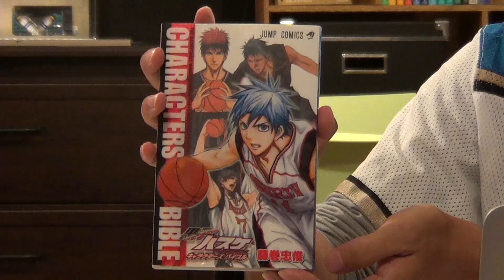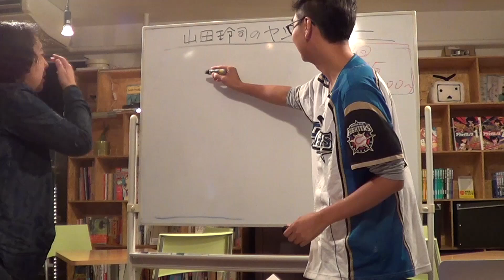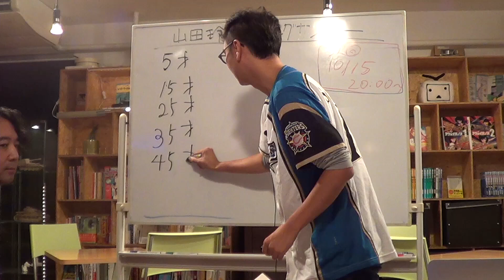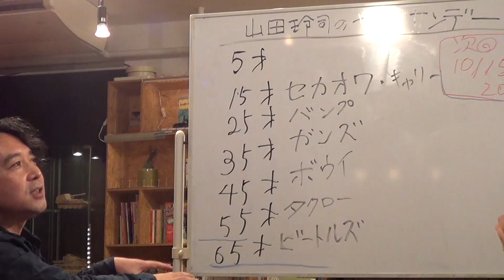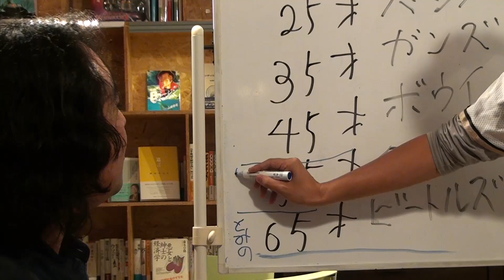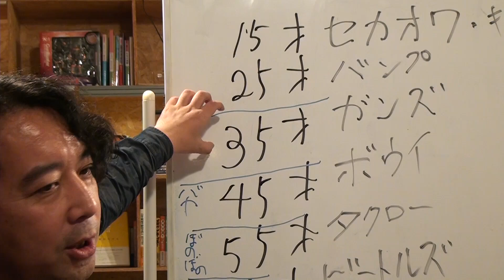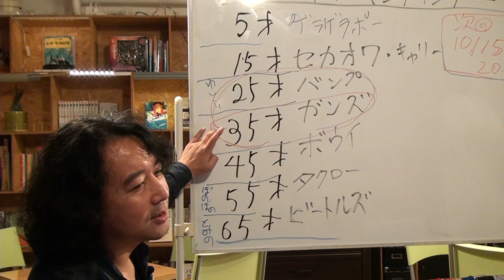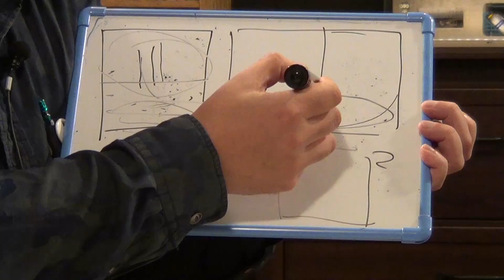#02『黒子のバスケ・アナリーゼ』山田玲司のヤングサンデー第2回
恋愛漫画のスペシャリスト「山田玲司」がお送りする「山田玲司のヤングサンデー」

出演者
　山田玲司
　乙君

2014年10月1日収録